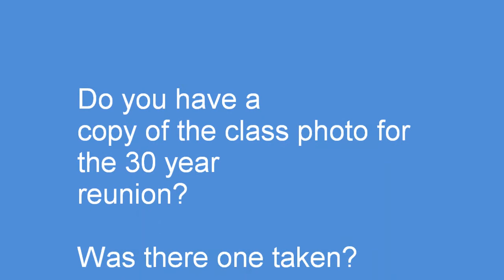Class Photos - Reunions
Class Photo from Four Reunions